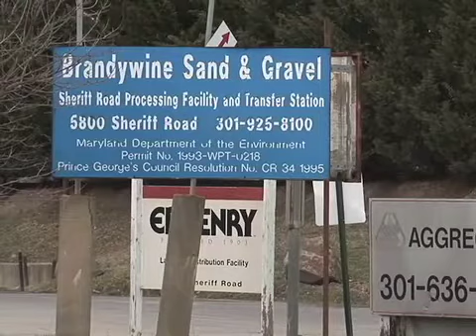Asphalt Plant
A local lawmaker wants Prince George's residents to know about a proposed asphalt plant in Capitol Heights. Patrica Villone reports.